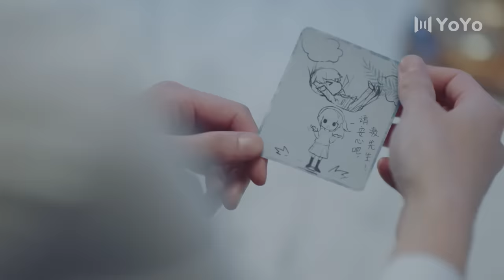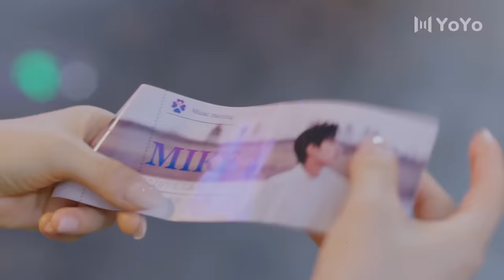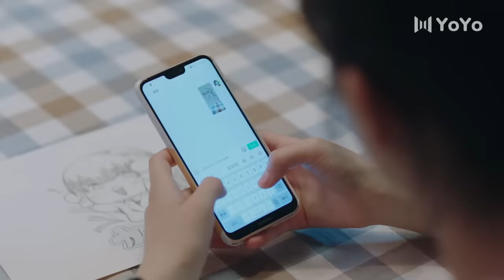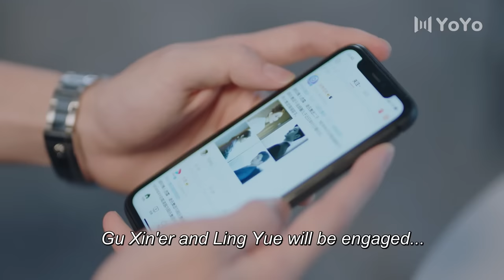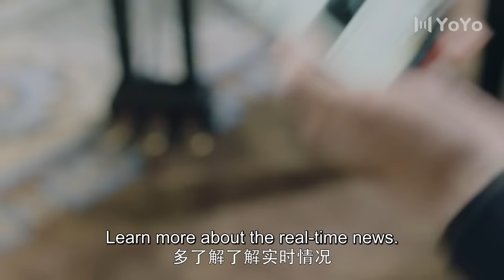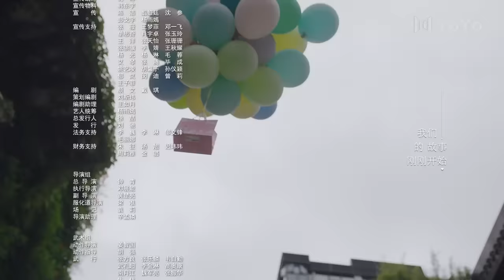[Eng Sub] Please Feel At Ease, Mr. Ling 14 (Zhao Lusi, Liu Te) | 一不小心捡到爱